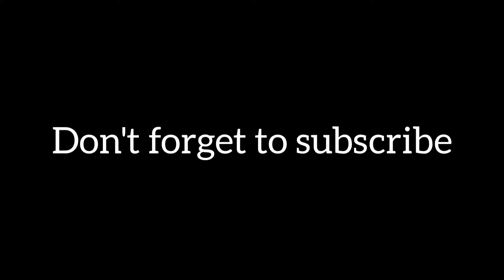Satellite Town Ring Road Bangalore | 82 Phase-2 Devanahalli Road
Explore my tour

In this video I'm going to show you road of Nalluru cross, Balepura village,
Arashinakunte village Its comes to Devanahalli taluk 562110 Bangalore rural

Satellite Town Ring Road